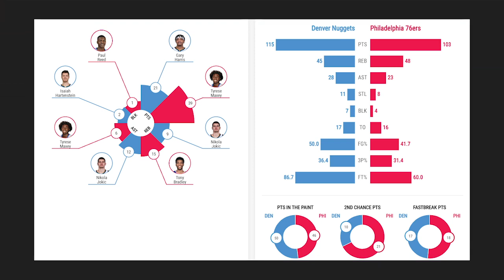Denver Nuggets vs Philadelphia 76ers Full Game Highlights | 2020-21 NBA Season